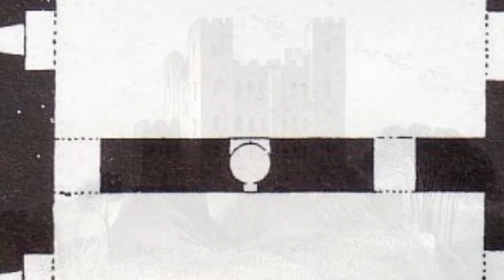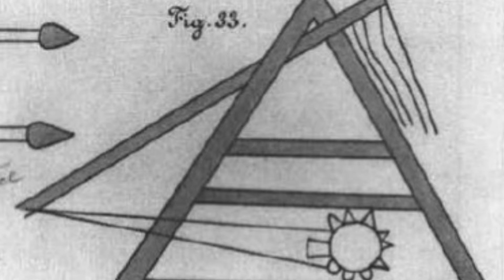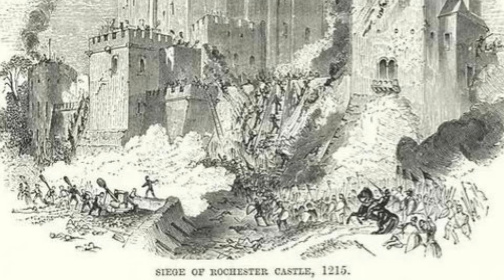Forty Fat Pigs: The 1215 Siege of Rochester Castle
In 1215 King John faced a significant revolt against his authority that resulted in a siege that not only included the most powerful siege engines of the day, but the ancient practice of tunnel warfare, assisted by 40 fat pigs.